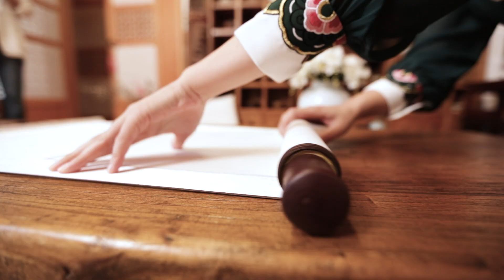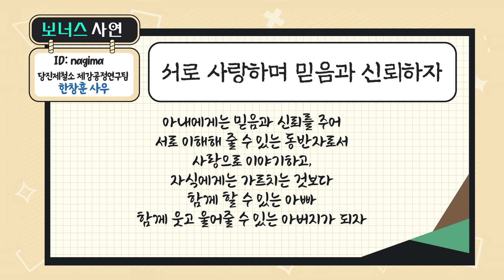[스포트라이트] 먹과 붓으로 화선지에 담는 자연, 서예가 인중 이정화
드라마 [미스터 션샤인], [옷소매 붉은 끝동]의 여주인공 붓글씨는 과연 누가 썼을까 궁금한 적이 있었을 것이다. 일곱 살 때부터 문방사우와 친구처럼 놀다가 매일 1일 1서를 쓰는 이 서예가는 경애하는 마음으로 붓을 든다. 젊은 감각과 뛰어난 표현력으로 서예를 힙한 예술로 바꾸고 있는 청년 서예가 인중 이정화, 그의 이야기를 들어보자.

여배우 서예 대필 1인자가 쓴 우리집 가훈이 궁금하다면